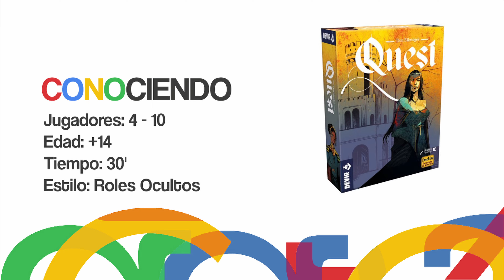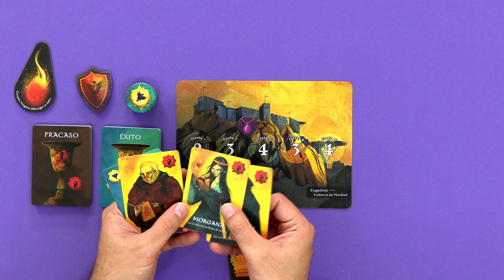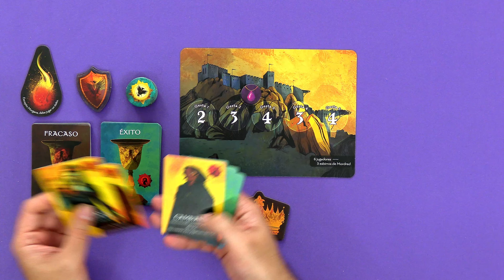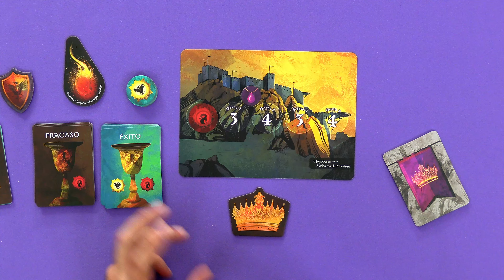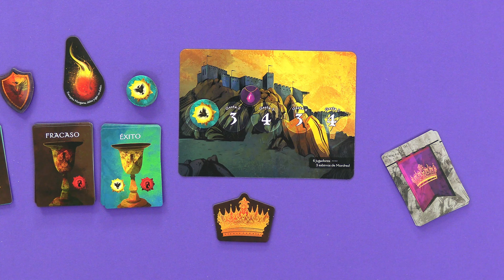Conociendo Quest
Reseña de Quest. ¿Quieres saber cómo se juega? Te lo contamos...